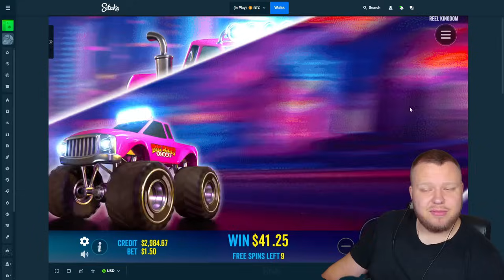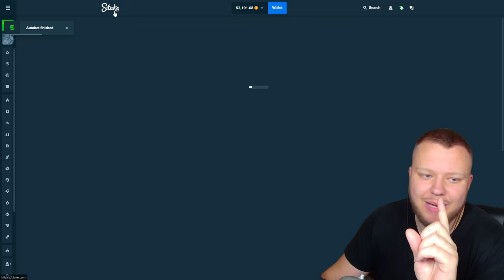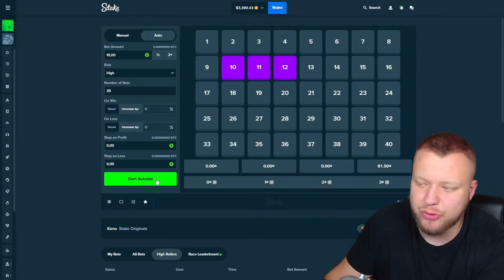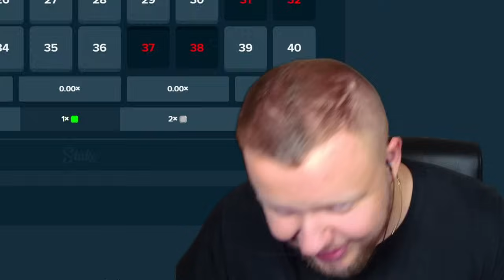I GOT SUPER LUCKY ON BIG BASS DOUBLE DOWN DELUXE! (Big Win)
I Won MASSIVE Profit from this incredible session on the Big bass double down deluxe slot! Make sure to watch the entire video for my massive win on the slot!

Gates of olympus xmas 1000 video i mentioned in the video!

Comment what other online slots i should play and any profit strategies i should try out and ill give you a shoutout if i decide to play your recommended online slot!